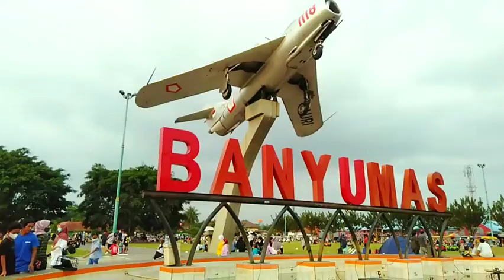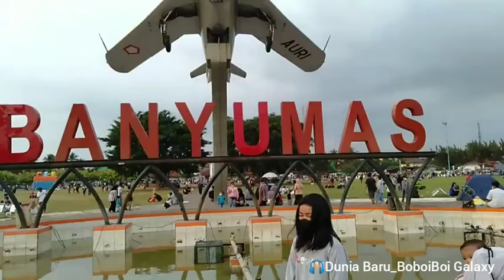Alun Alun Banyumas Jawa Tengah